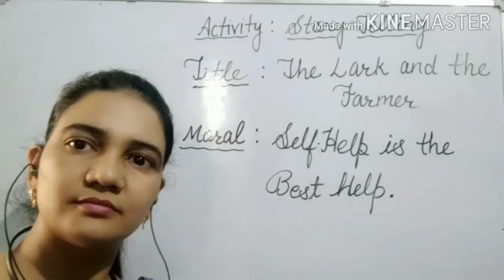The Story Telling by Students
Class 4
 Activity- The Story Telling
Title - The Lark and the Farmer